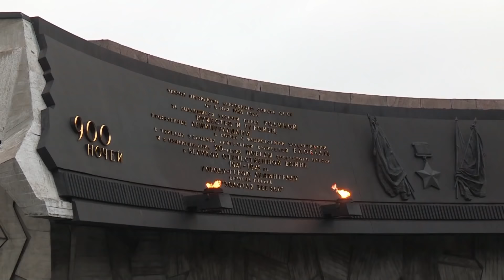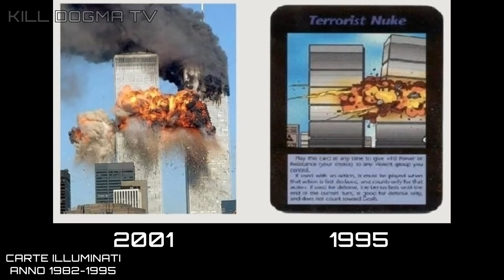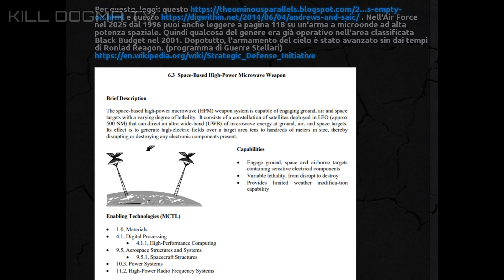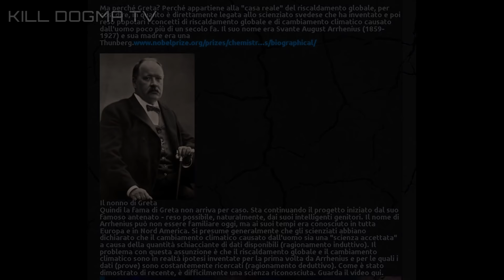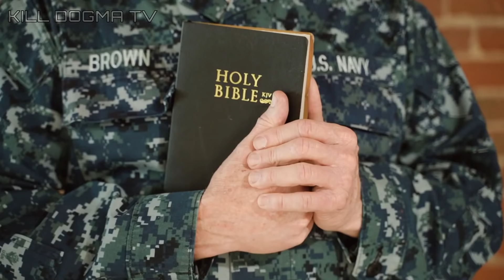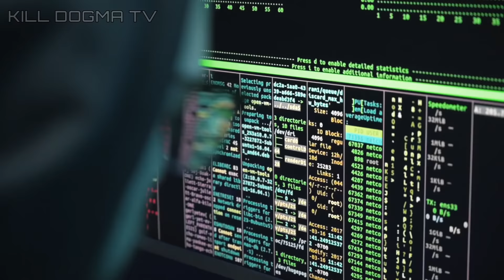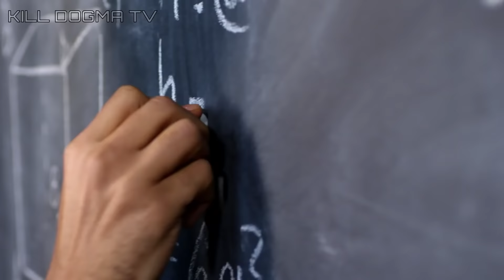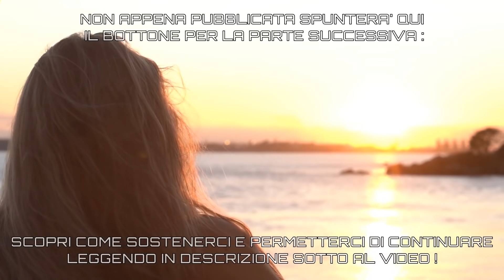Guarda QUESTO e La Verità vi renderà LIBERI! NUOVO ORDINE MONDIALE IN ATTO- FATTI DI COMPLOTTO #10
Dal bestseller 2013 "Ricordati chi sei,dove vivi e da dove provieni" , David Icke.Documentario Audiolibro In Italiano ! (al posto del libro/PDF)collegato a Cronache dalla Spirale del Tempo,Risveglio del Leone e Figli di Matrix,Phantom Self,The Answear!

ATTENZIONE: I VIDEO PIU' FORTI E ANALISI DA TUTTO IL MONDO, SUL NOSTRO RUMBLE QUI